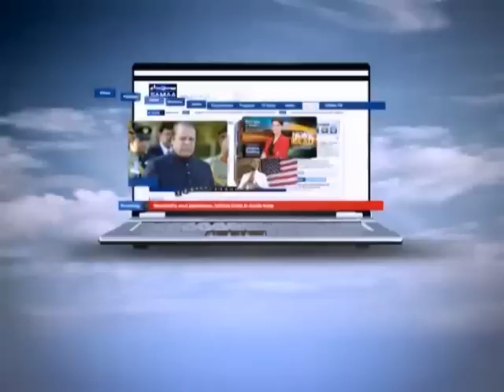Tonight with Jasmeen, SEP 01, 2011 SAMAA TV 2/3